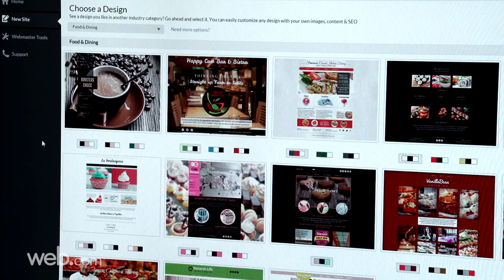Your Certified Website Builder Coach at Web.com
Building a website for your business just got easier! Along with our easy-to-use Do-It-Yourself website builder, you have the opportunity to work with a certified website coach, who’ll guide you through image choices, content sections, and page layout to help you better understand the features and benefits of your website builder.